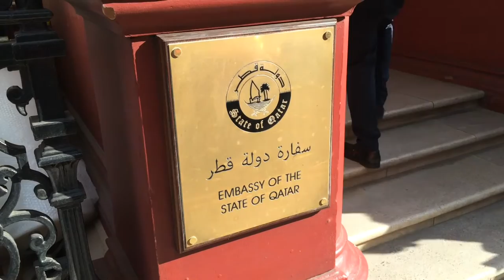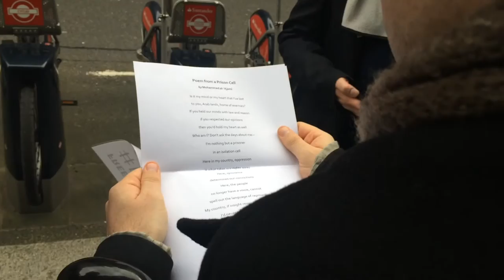Poem From A Prison Cell by Mohammed al-'Ajami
LONDON: Representatives of Farrago Poetry, Amnesty International and English PEN stage a poetry protest at the Embassy of the State of Qatar in London, on behalf of jailed poet Mohammed al-'Ajami.  Tim Kiely of Farrago Poetry reads 'Poem From A Prison Cell'.